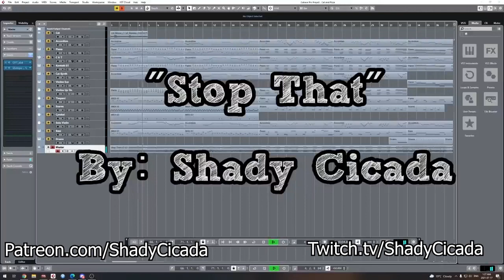Stop That by Shady Cicada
Song That Plays When You Must Battle Your Cat Who Is Trying to Steal Your Pizza

THIS MUSIC IS NOT MINE AND NOT MADE BY ME, PLEASE GO SUPPORT SHADY CICADA IF YOU ENJOY